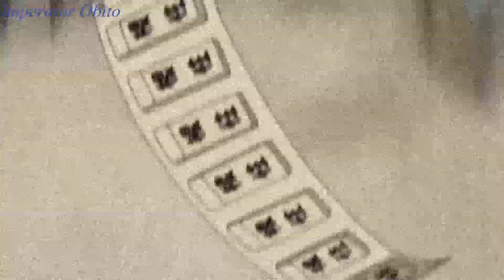AMV Gaara vs. Rock Lee// The sand demon vs. The young green beast of the Leaf [Bang out the Roof]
I decided, that my first AMV of this fight, wasn't good, so here is a better version.

Song: Black Magic - Bang out the Roof
Anime: Naruto